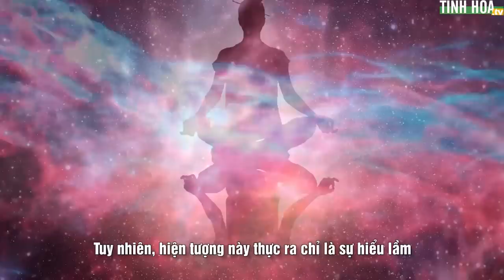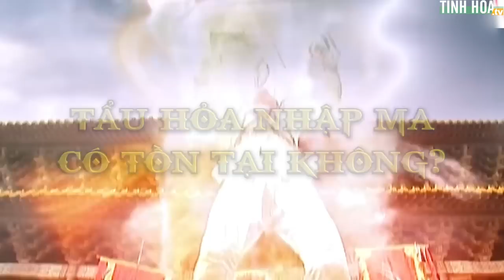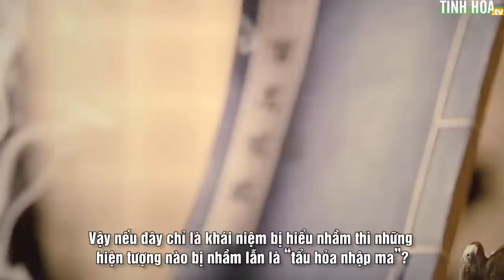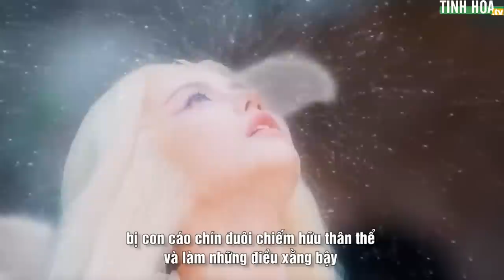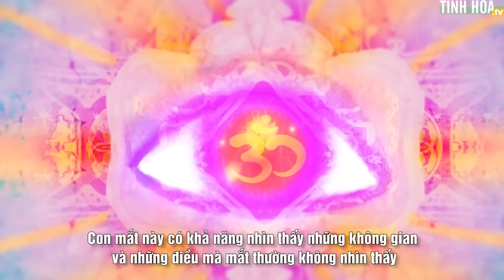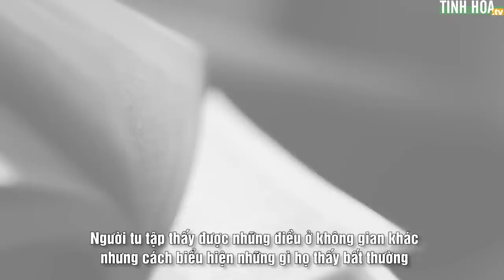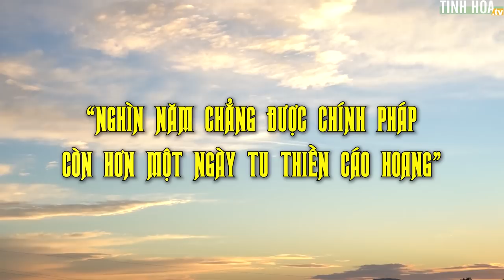“Tẩu hỏa nhập ma” có thật hay không? | Tinh Hoa TV